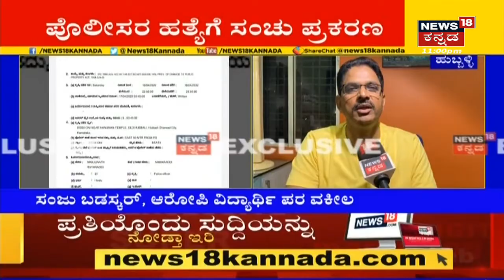Hubli violence| ಪ್ರಚೋದನಕಾರಿ Post ಹಾಕಿದ್ದ ವಿದ್ಯಾರ್ಥಿಗೆ ಪರೀಕ್ಷೆ ಬರೆಯಲು ಕೋರ್ಟ್ ಅವಕಾಶ | News18 Kannada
Hubballi Stone Pelting | ವಿವಾದಿತ ಪೋಸ್ಟ್ ಗೆ ಹುಬ್ಬಳ್ಳಿ ನಗರದಲ್ಲಿ ಉದ್ವಿಘ್ನ ಪರಿಸ್ಥಿತಿ ಉಂಟಾಗಿದೆ. ಈವರೆಗೂ 103 ಮಂದಿ ಬಂಧನ ಮಾಡಲಾಗಿದೆ.ಪ್ರಚೋದನಕಾರಿ Post ಹಾಕಿದ್ದ ವಿದ್ಯಾರ್ಥಿಗೆ  ಪರೀಕ್ಷೆ ಬರೆಯಲು ಕೋರ್ಟ್ ಅವಕಾಶ ನೀಡಿದೆ